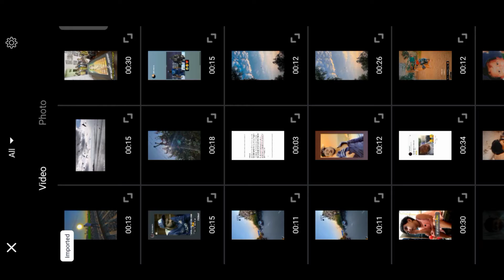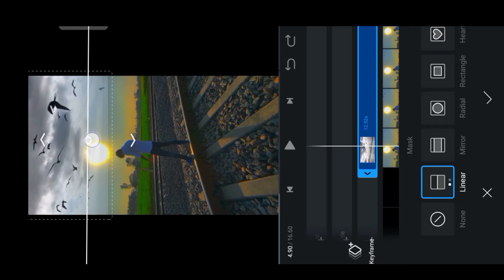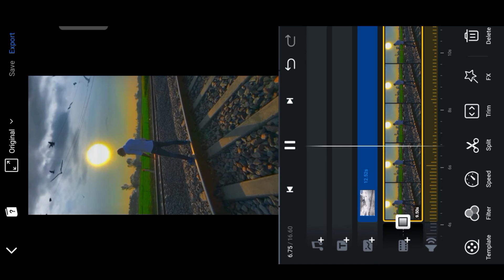😱Birds flying in sky reels editing | aesthetic reels tutorial | Instagram reels editing |ydaesthetic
Birds flying in sky reels editing | aesthetic reels tutorial | Instagram reels editing | sandhu editz

M

About 👇

Hey guys! In this video I show you how to do birds flying in sky reels editing or aesthetic reels editing means aesthetic reels kaise banaye Or you can also say Instagram reels editing

Queries solved

1. Birds flying in sky reels editing
2. Aesthetic reels tutorial
3. Aesthetic reels kaise banaye
4. Reels editing Instagram
5. Reels editing tutorial
6. Instagram viral reels photo editing
7. Instagram viral reels kaise banaye
8. Viral reels editing
9. Viral reels editing tutorial
10. Viral reels editing vn
11. Aesthetic reels editing
12. How to make aesthetic videos
How To Edit Birds Png Video Editing😱🔥 | Trending Reels Editing | Bird Png video editing

About video-: hello guys aaj ki is video mai mene bataya hai ki How To Edit Birds Png Video Editing. Bird Png video editing  and Trending Reels editing. more in this video to video ko end tak jarur dekhna I hope ye video aapko pasand aayegi

(Comming soon 🔥❤️)

How To Edit Birds Png Video Editing😱🔥 | Trending Reels Editing | Bird Png